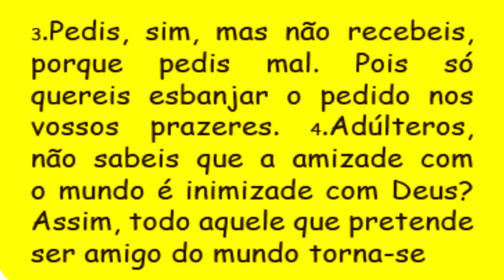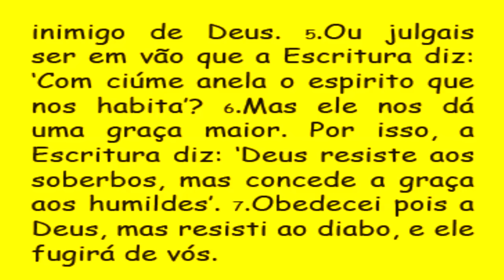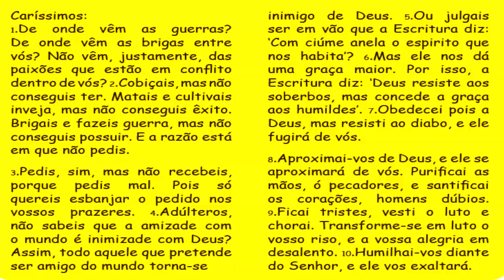DIÁRIO ESPIRITUAL MISSÃO BELÉM 17/05/2016